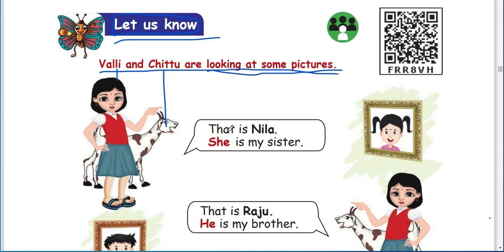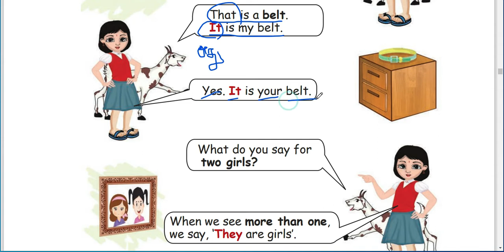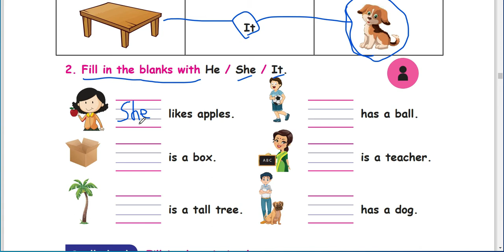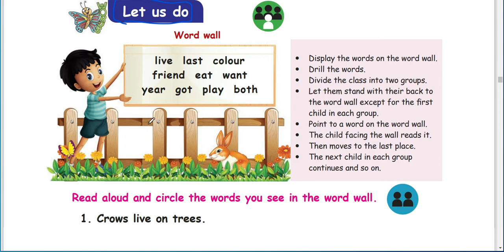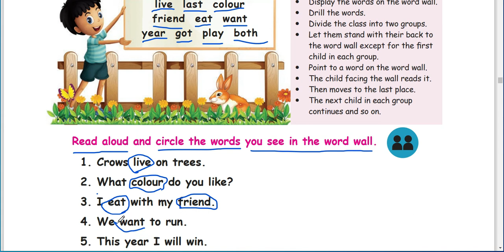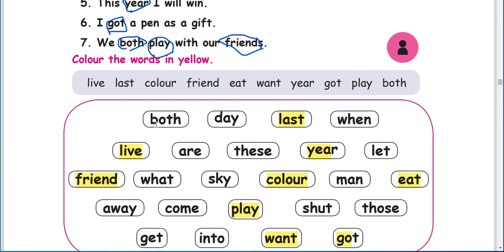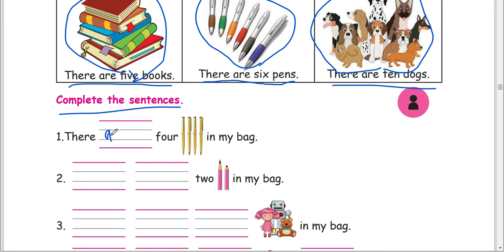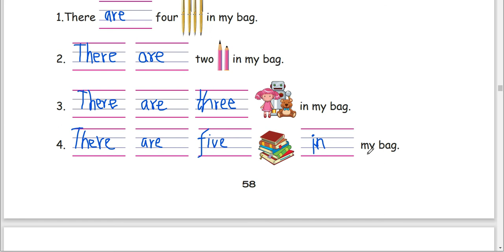2ND STD - ENGLISH - TERM2 - UNIT 1 - FUN WITH MUSIC - HE, SHE, IT, THEY